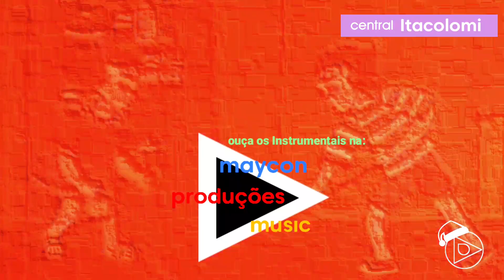Segundo Sol | Dulce queima o dinheiro de Laureta e Remy | Congelado Sonho Possível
Dulce ( Renata Sorrah) queima o dinheiro de Laureta ( Adriana Esteves) é Remy ( Vladimir Brichta)